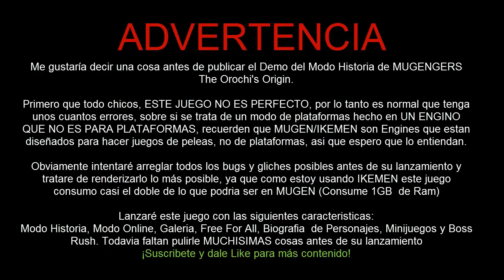¡New MUGEN/IKEMEN Story Mode! First Platform Test, Cinematics, Bosses and More (Experimental)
Si vas a entrar en el Grupo The Dark Black Order por favor RESPETA LAS REGLAS Y LOS USUARIOS, cualquier acción indebida o provocativa sera tomado en cuanta para los Administradores del grupo

¡Suerte!

SOY STRONG FS Y AQUI ME DESPIDO :3